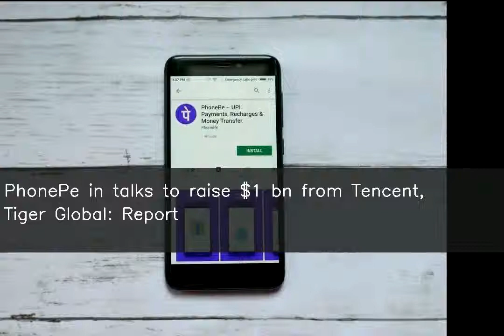PhonePe in talks to raise $1 bn from Tencent, Tiger Global: Report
Bengaluru-based online payments platform PhonePe is reportedly in talks to raise about $1 billion from investors like China's Tencent and Tiger Global. PhonePe is looking at a valuation of at least $7-8 billion and will not take transaction forward at a lower valuation. It could take another 2-3 months for the investment talks to close formally.